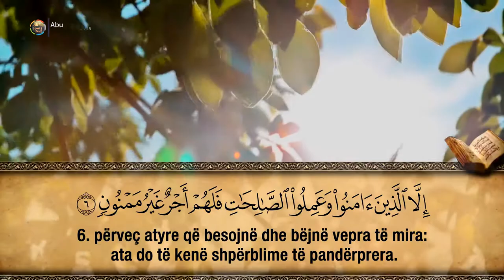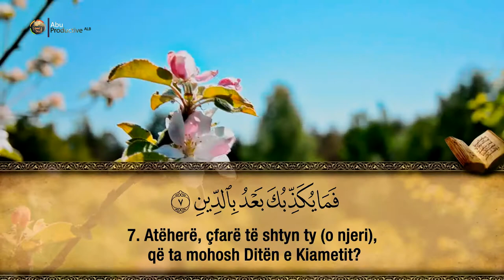95. Surja Et-Tin - Hfz. Muzafer Ramadani